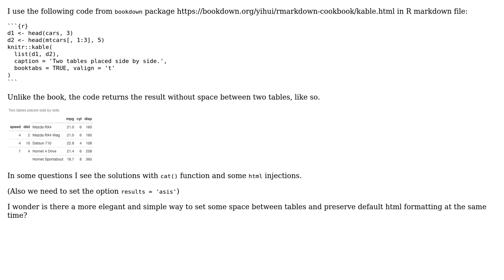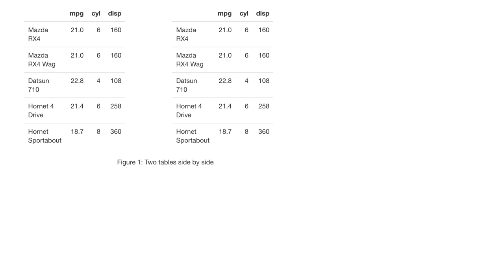How to keep some space between tables in a row in knitr::kable?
With thanks & praise to God, and with thanks to the many people who have made this project possible! | Content (except music & images) licensed under CC BY-SA | Music | Images & others | With thanks to user Martin C. Arnold user garej and the Stack Exchange Network Trademarks are property of their respective owners. You are responsible for your own actions.